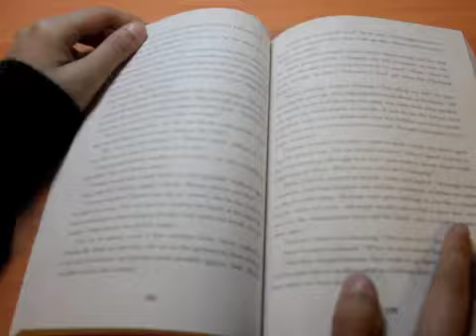Don't run in the hallway! PSA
Katy, Kaitlyn, Lucy, Elyse   PSA NCPA ENGLISH HOLZ 10 2014